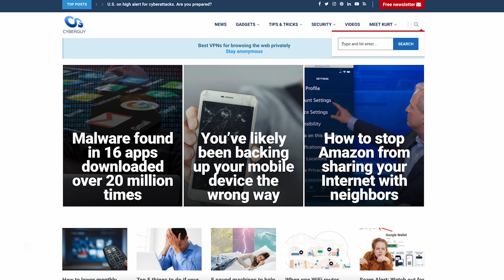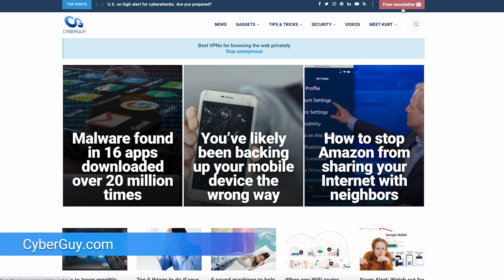The US Air Force’s XQ-67A drone ushers in a new area of aerial warfare | Kurt the CyberGuy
The US Air Force's new XQ-67A autonomous drone signals a shift towards more autonomous aerial warfare capabilities. More:

Cyberguy.com/newsletter

CyberGuy.com/Contact

CyberGuy.com/Delete